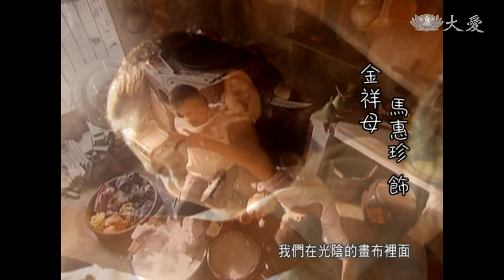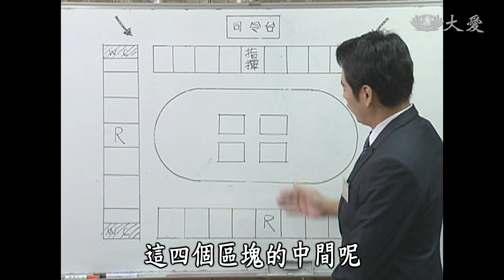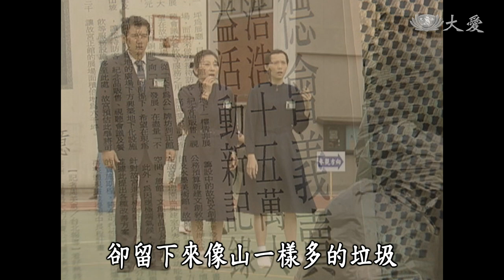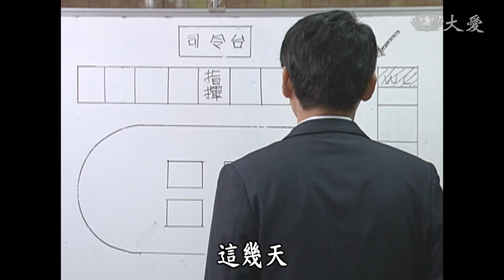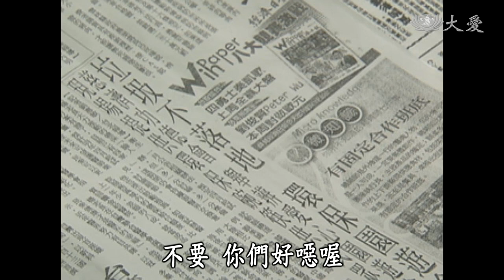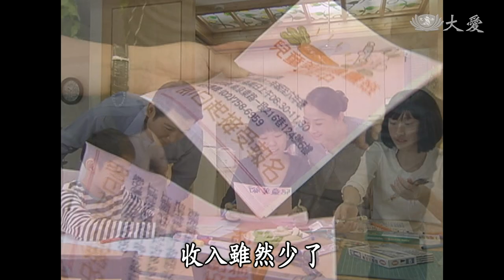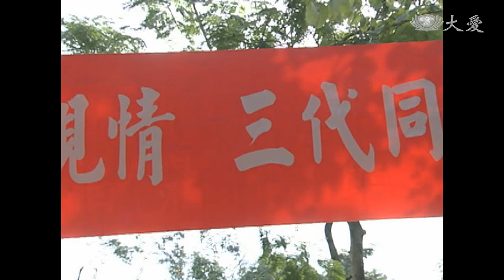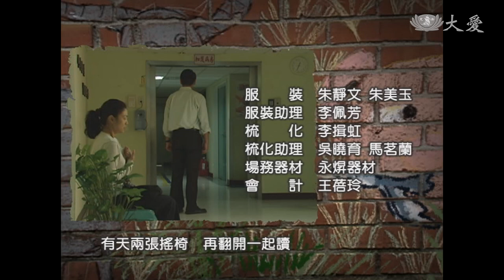[畫人生] - 第32集 / Life’s Palette (ENG CC)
鈞翔（陳宇風 飾）把公司收起來，專心經營畫室，雖然收入變少，卻讓一家人的生活回歸簡單、樸實與快樂。鈞翔幫母親（馬惠珍 飾）報名寫生比賽，畫作不但兒孫稱讚，也獲得銀髮組優選，從那時起，母親每畫一幅畫，鈞翔就用心鼓掌，就像當年母親給他鼓勵那樣。70歲的鈞翔母親，開始用蠟筆畫出她的世界…

(11050032)